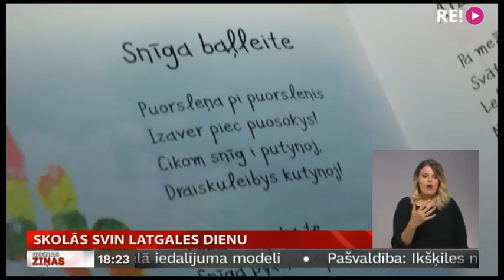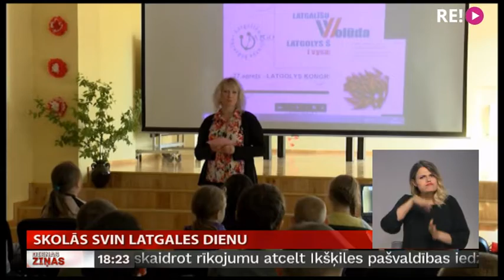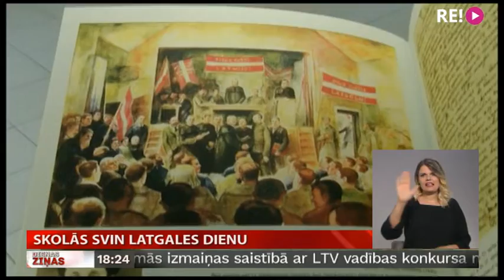Skolās svin Latgales dienu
Šis ir pirmais gads, kad 27. aprīlis noteikts kā  Latgales diena. Jau visu šo mēnesi sabiedrībā zināmi rakstnieki, mūziķi un žurnālisti viesojas skolās ar novadmācības stundu, kas veltīta Latgales kongresam un tā nozīmei Latvijas vēsturē. No Nautrēniem turpina Latgales reģionālā TV.